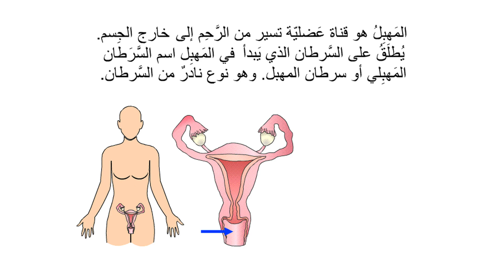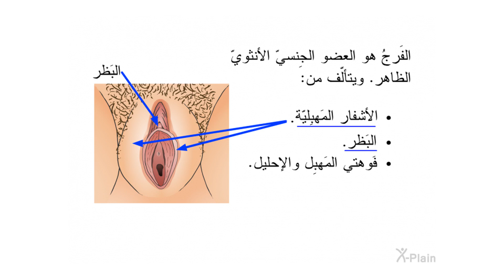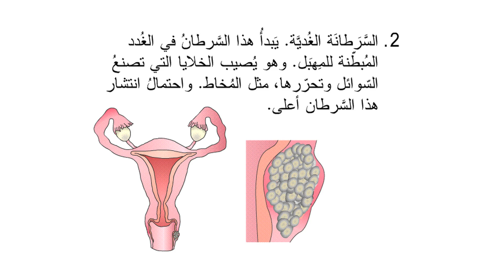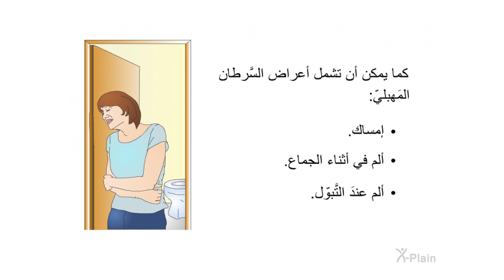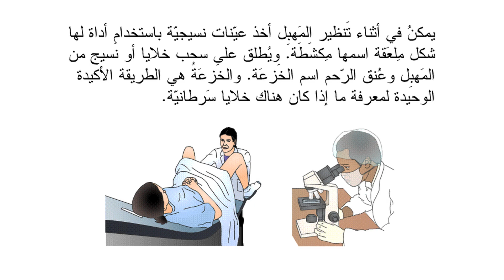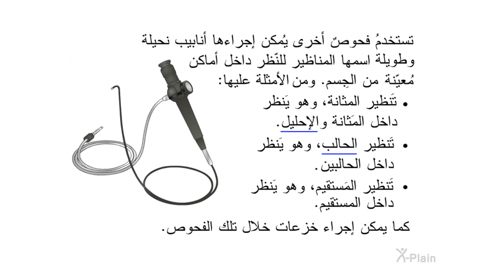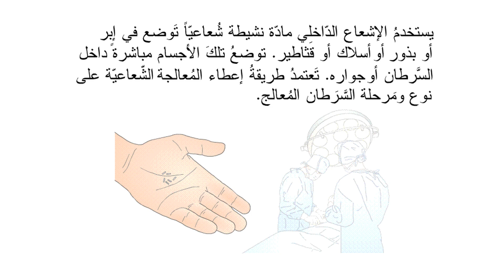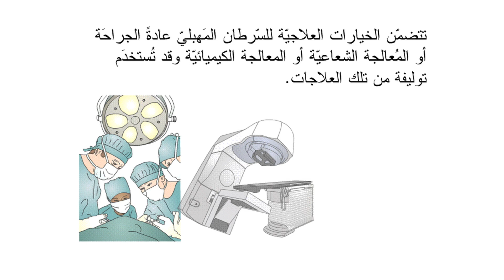سَرطان المَهبِل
يَشرحُ هذا البرنامج السّرَطان المَهبِليّ. ويتضمّن البرنامج الأقسام التّالية: ما هو الجِهاز التّناسليّ الأنثويّ، وما السّرَطان المَهبِليّ، وما هيَ عوامل خُطورة الإصابة بالسَّرطان المَهبِليّ، وما أعراض السَّرَطان المَهبِليّ، وكيفَ يُشخَّصُ السَّرطان المَهبِليّ، وما هي مراحل السَّرطان المَهبليّ، وكيفَ يُعالجُ السَّرطان المَهبِليّ.

:الأقسام
00:00 - البداية
00:43 - مُقدّمة
01:24 - الجِهاز التَّناسليّ الأنثويّ
03:15 - السَّرطان المَهبليّ
05:53 - عَوامل الخُطورة
07:20 - الأعراض
08:12 - التّشخيص
10:09 - تَحديد مَرحلة السَّرَطان
12:59 - العِلاج والعِنَاية الدَّاعمة
15:56 - الخُلاصَة
16:57 - النهاية

ocg501a1 Vaginal Cancer (Arabic)